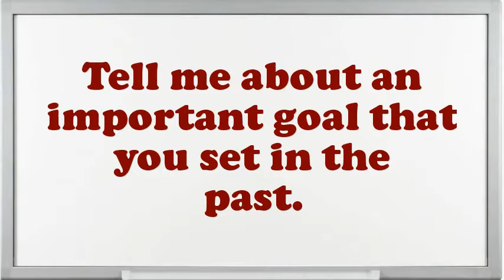Cook Dog Cat Food interview questions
Interview Questions for Cook Dog Cat Food.What encouragement preparation would you demand being capable to do this Cook Dog Cat Food job?What strategic plan did you have as an Cook Dog Cat Food?What are the potentials of an elegant Cook Dog Cat Food?What was the critical condition you have experience as an Cook Dog Cat Food?In your Cook Dog Cat Food Chef job did you feel you improved agreeably?Give me an example of a stressful condition for Cook Dog Cat Food?Do you believe you are over certified for the position this Cook Dog Cat Food?How many projects simultaneously you have worked as an Cook Dog Cat Food?10 popular interview questions, commonly asked interview questions, first job interview questions,